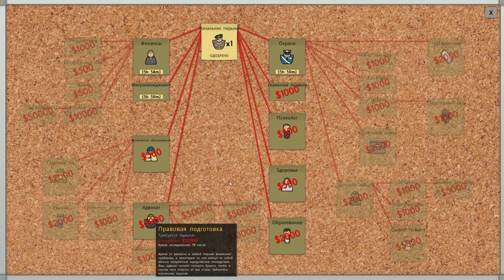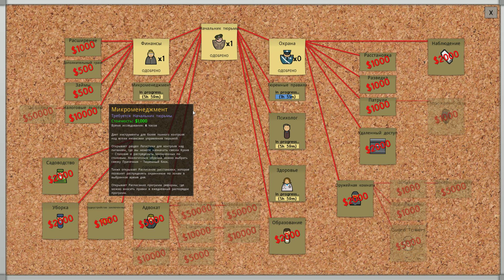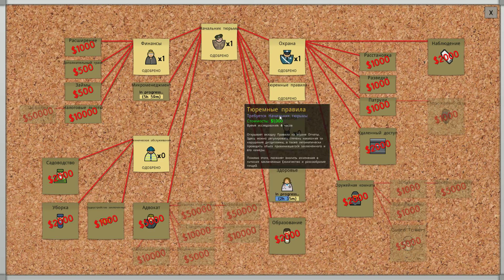Prison Architect | Женская тюрьма. #2